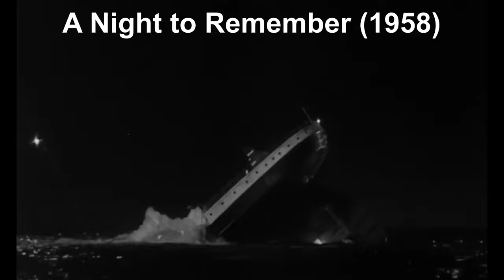Some unused Titanic movie sinking footage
Some clips of unused shots from A Night to Remember (1958) and Titanic (1953). These were gathered from various places...

The Castle of Fu Manchu (1969) - The source of the high-quality ANtR footage.
The Unsinkable Titanic (1999) - The source of the 1953 movie footage (and an Eva Hart interview).
When Havoc Struck - SOS Disasters At Sea (1978) - The source of the low-quality ANtR footage (and a Frank Goldsmith interview).

Tidal Tempest bad future - Sonic CD (Japanese soundtrack).